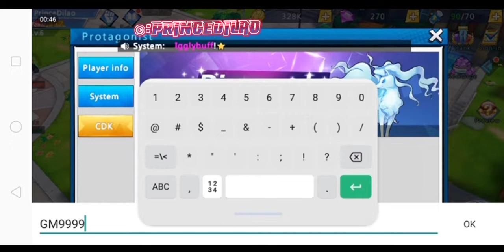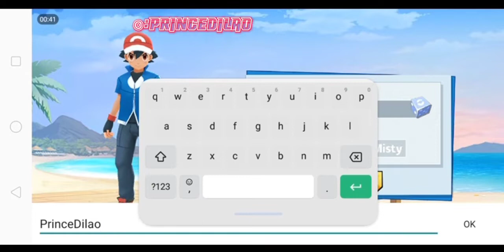CHAPTER ONE MYSTERIOUS NEW "SNORLAX" - POCKET HERE WE GO 2022 ANDROID GAMES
Pocket 3D The best tactical arena of all time

3D PKM strategy game. Make new friends and join the wonderful world of Pocket 3D!
GAMEPLAY 2022:
- Enter the game to get free VIP 5
- Log in daily to receive the Legendary Pocket of your choice 1 out of 3 (Moltres - Articuno -Zapdos)
- Mewtwo Coming event is an opportunity for gamers to receive the mighty Pocket Mewtwo and many valuable gifts.
- Mega evolution feature for favorite pocket
- The shiny upgrade feature instantly increases combat power
- Change to your favorite Trainer
- Join the Legendary Pocket event for a chance to own rare legendary Pocket
- Lucky Cat event get a lot of diamonds back
- Let's destroy the World Boss together to receive many valuable gifts
- Fighting arena to receive many diamonds every day
- Competition between servers for the mighty throne of the game.